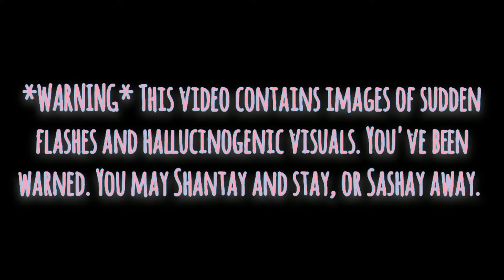Top Ten Matches Of Alexa Bliss...so far...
We wish a healthy pregnancy, Lexi!! We love you!!!

some parts are cut out due to copyright

Music (in order):
bad idea by: Ariana Grande

S&M by: Rihanna